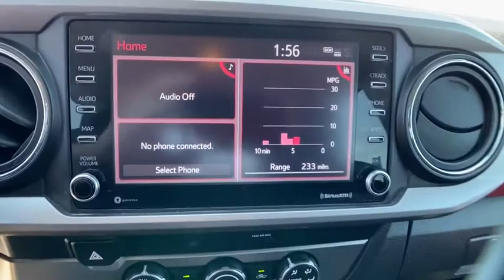2020 Toyota Tacoma_2WD Muskogee, Tulsa, Broken Arrow, Owasso, Claremore, OK 20095A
Gray Used 2020 Toyota Tacoma_2WD available in Muskogee, Oklahoma at Jay Hodge Chevrolet. Servicing the Tulsa, Broken Arrow, Owasso, Claremore, OK area.

Experience the TOTALLY NEW Jay Hodge Chevrolet Cadillac in Muskogee!!!Recent Arrival! 2020 Gray Toyota Tacoma SR5 RWD 6-Speed Automatic 2.7L I4 DOHC 16V Touchscreen Controls *Backup Camera Bluetooth Hands-Free Carfax One-Owner New Car Trade Remainder of Factory Warranty Sirius/XM ABS brakes Active Cruise Control Electronic Stability Control Illuminated entry Low tire pressure warning Remote keyless entry Traction control.Clean CARFAX. Test drives delivered to your home or work deals made over the phone or email complimentary delivery of vehicles and paperwork. From the comfort of your home you can shop get pricing and trade value. We will deliver your vehicle and paperwork.*